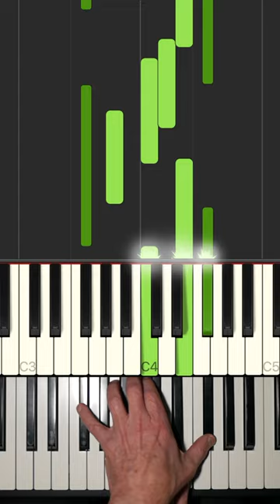Cinematic Piano Interlocking Hands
These two scales exert a mysterious power over each other.